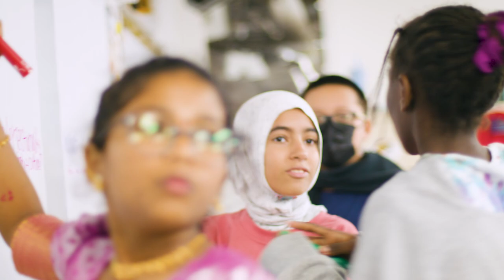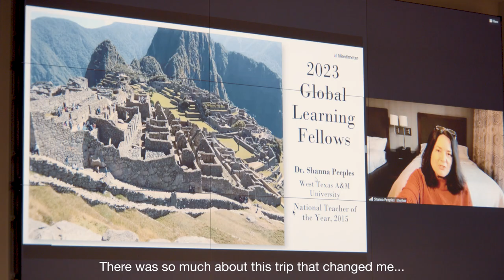Global Learning Fellowship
Through the NEA Foundation Global Learning Fellowship, public school educators develop the knowledge and skills to integrate global competency into their daily classroom instruction, advocate for global competency in their schools and districts, and help students to thrive in our increasingly interconnected world. Fellows transform their classrooms to give students a global perspective.

to learn how you can become a Global Learning Fellow!